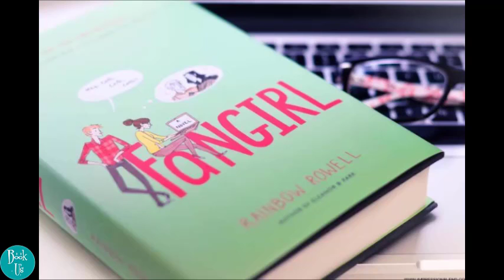Fangirl by Rainbow Rowell|Book Trailer Book Movie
From the author of the New York Times bestseller Eleanor & Park. A coming-of-age tale of fan fiction, family and first love.

Cath is a Simon Snow fan.

Okay, the whole world is a Simon Snow fan..

But for Cath, being a fan is her life—and she’s really good at it. She and her twin sister, Wren, ensconced themselves in the Simon Snow series when they were just kids; it’s wh ...